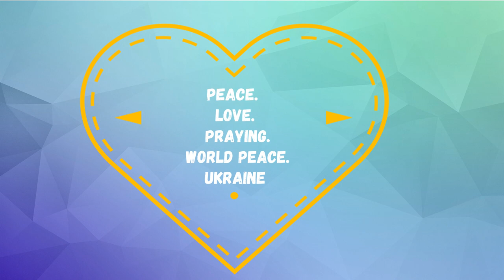Praying For World Peace | Ukraine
I hold a Universal Music License for the music in this video from Artlist.